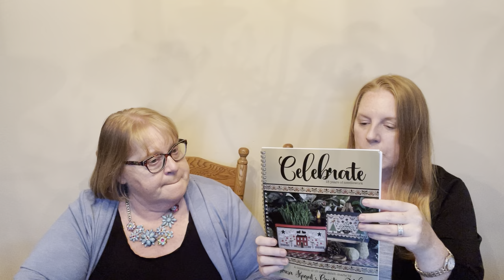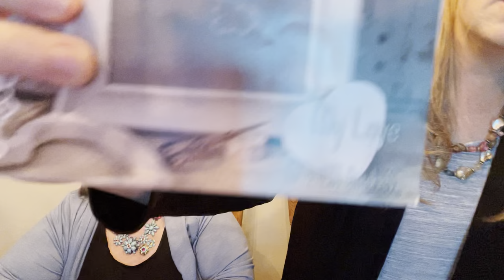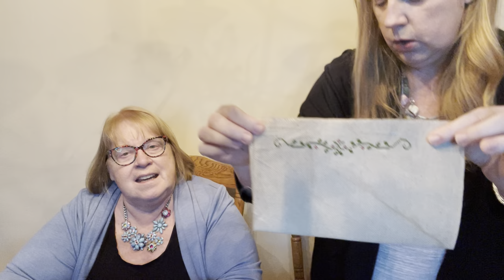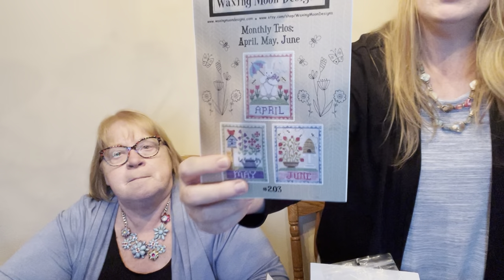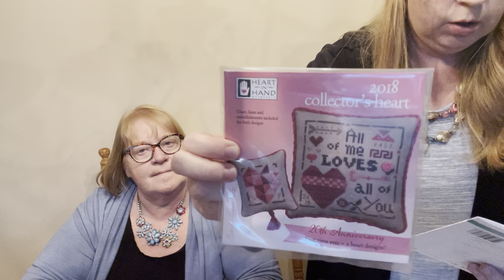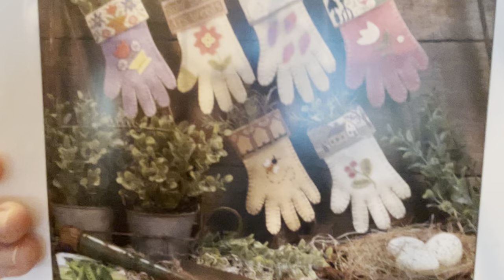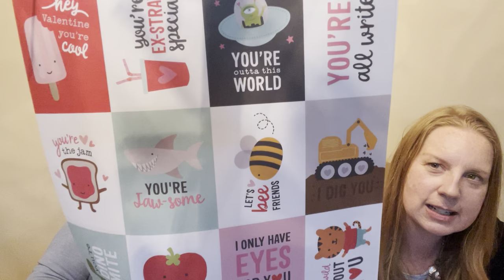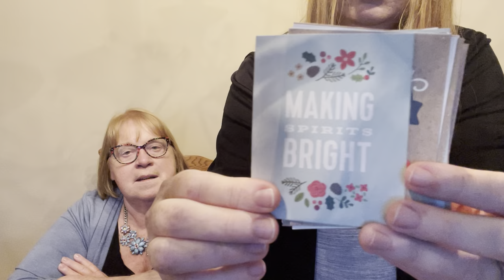Flosstube #23 Sharing a Cup of Kindness with Sarah and Jean Lots of WIPS and finishes today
We'd love to see photos of your cross stitch finishes all other things crafty!

Valentine House Trio and April, May and June by Waxing Moon Designs